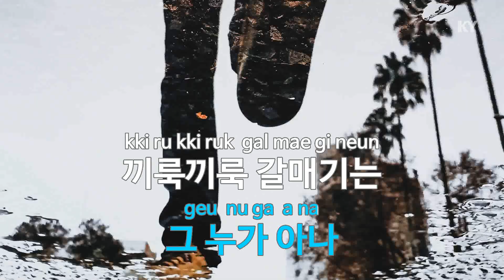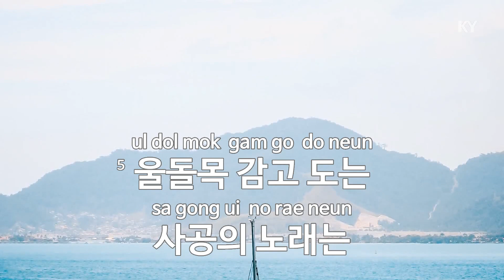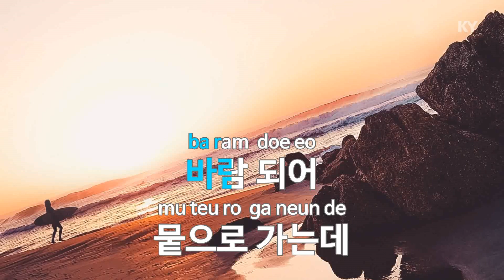진도 아리랑 - 유지나(Jindo Arirang - Yu Jina) (KY.89343) / KY Karaoke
★ 곡 정보 ★
번호 : 89343
제목 : 진도 아리랑
가수 : 유지나
작사 : 김병걸
작곡 : 김병학

Copyrightⓒkeumyoung